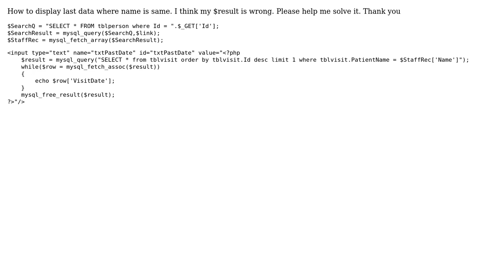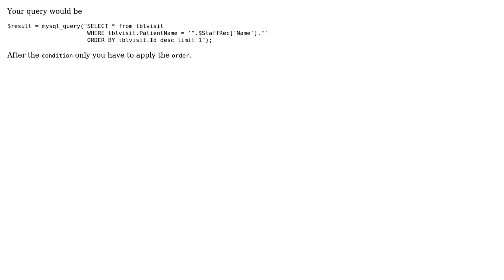PHP display last data where name is same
With thanks & praise to God, and with thanks to the many people who have made this project possible! You are responsible for your own actions.